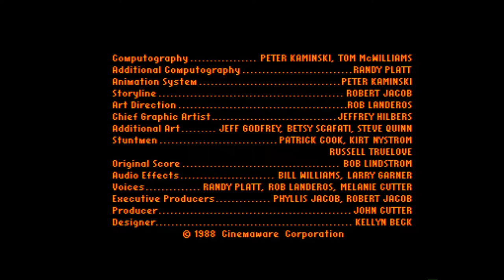Amiga 500 - Rocket Ranger Intro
Rocket Ranger - Cinemaware 1988